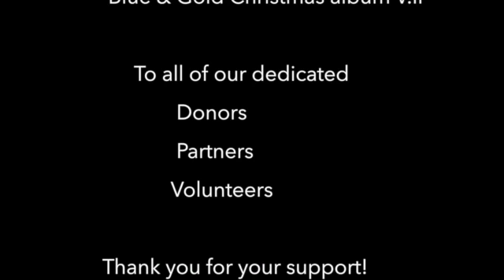Community Christmas Hamper Campaign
This video is about Community Christmas Hamper Campaign promo